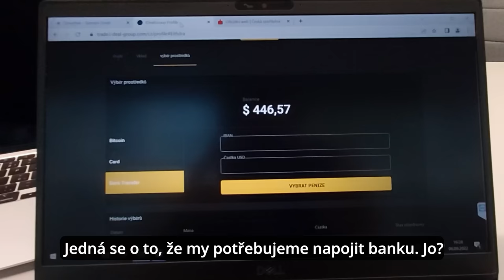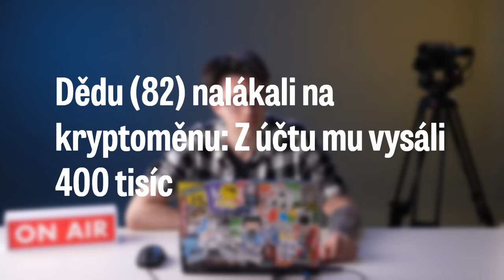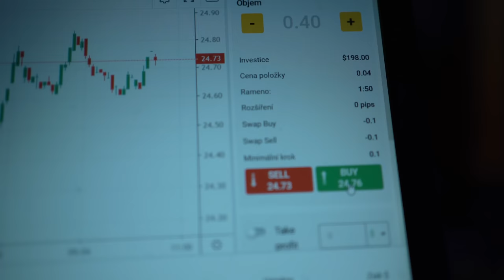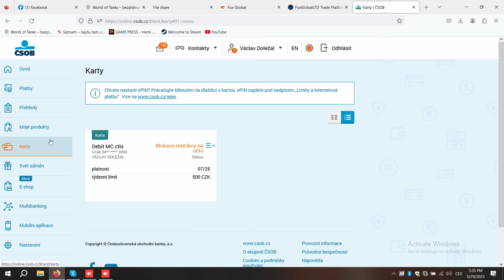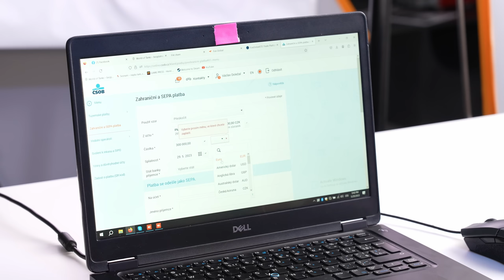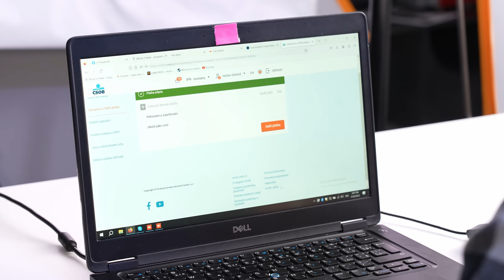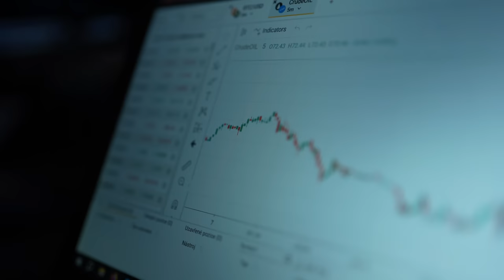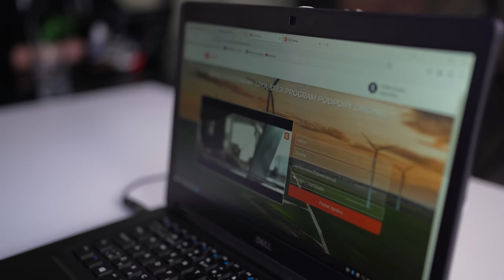Poslal jsem podvodníkovi 300 000 Kč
Jak lákají podvodníci své oběti? Co se stane, když jim pošlu 300 tisíc korun? Jaké pohádky mi navykládají a proč jsou podle nich nejhorší banky? Tohle video je výsledek skoro půlroční práce a je to nejdál, kam se v rámci investičních podvodů jde dostat. No a my jsme to celé natočili.

Pokud chcete kanál podpořit, můžete se stát členem a dostanete přístup k různým výhodám:

Tohle video mohlo vzniknout pouze díky ČSOB, Cyber Rangers a @socialparkcz, kde bylo celé video natočeno. Všem patří velký dík za to, že k natočení poskytli všechny prostředky, které jsem potřeboval. Konkrétně Josef Švejda, Martin Doležal, Jan Marek, Daniel Hejda, Antonín Nevole, David Mistrík a Jirka Král.

Kapitoly
0:00-2:44 Výhodné investice a závratné výdělky
2:45-5:36 Telefonát s falešným poradcem
5:37-6:59 Dovolil jsem podvodníkovi vzdálený přístup
7:00-8:59 Přihlášení do bankovnictví
9:00-10:48 Podvodník mě přesvědčuje, ať pošlu 300 000 Kč
10:49-12:20 Nechal jsem podvodníka samotného v bankovnictví
12:21-15:30 Posílám peníze
15:31-17:34 Pohádka o bankách
17:35-18:24 Co ale podvodníci nevěděli...
18:25-20:26 Konfrontace podvodníka
20:27-22:44 Tuto část pusťte svým rodičům